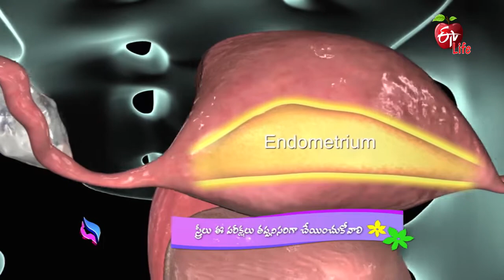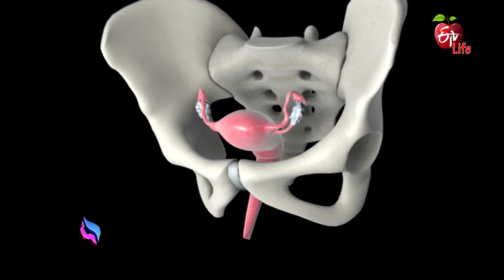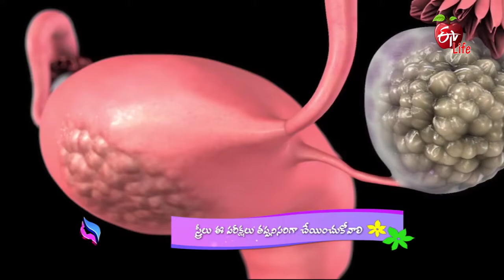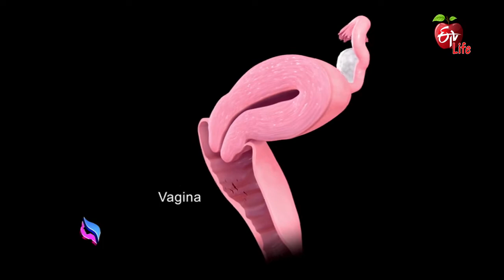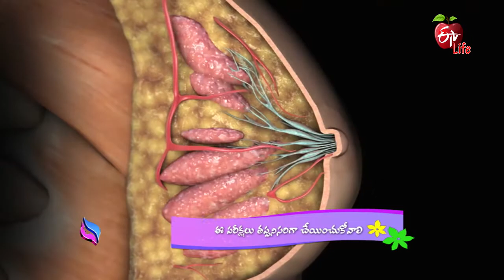Jeevanarekha Women's Health | 1st February 2022 | Full Episode | ETV Life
స్త్రీలు ఈ పరీక్షలు తప్పనిసరిగా చేయించుకోవాలి

To watch your ETV all channel’s programmes any where any time Download ETV Win App for both Athroid & IOS